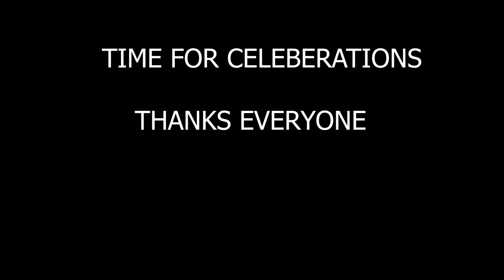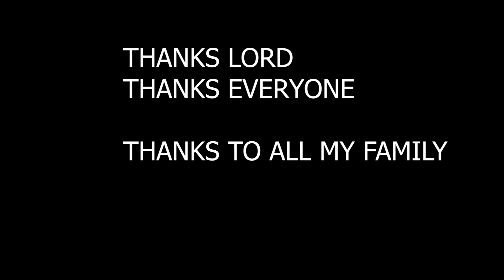TWINS BIRTHDAY CELEBRATING TOGETHER AFTER 4YEARS!!!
BIRTHDAY VLOG
TWINS BROTHER CELEBERATING BIRTHDAY AFTER 4YEARS

Cauvery Calling - Action Now! - ASHISH THAKUR

BOOK
IMUCET BOOK

THIS IS ASHISH THAKUR , LIVES IN MUMBAI & ON BOARD SHIP.